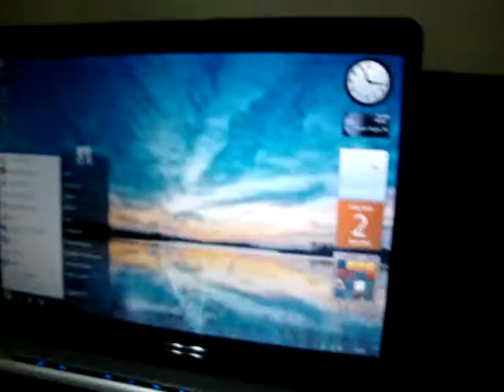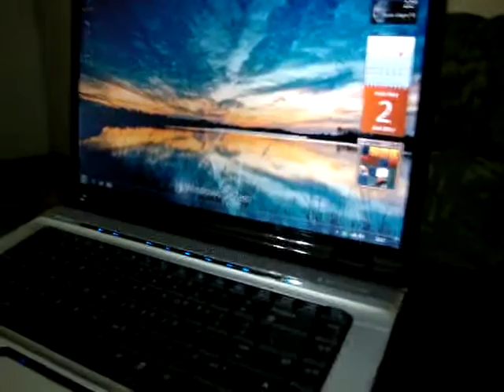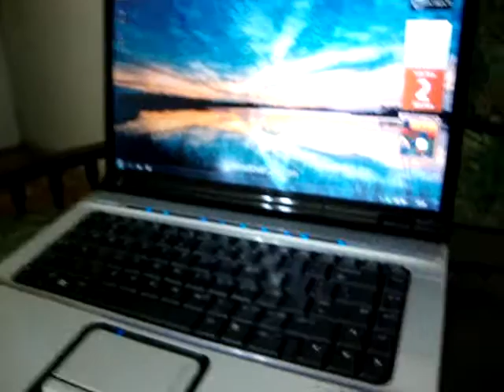ML 140415025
Video Migrado